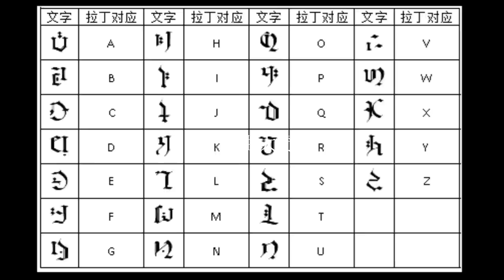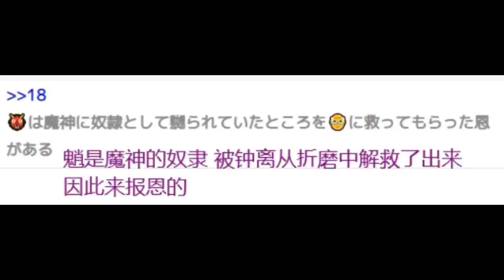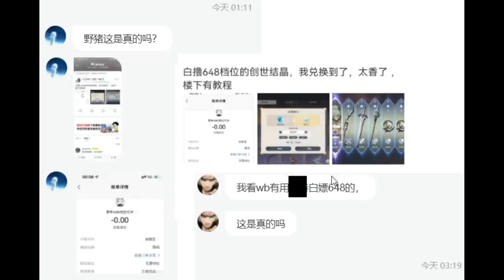【原神】米哈游员工夹带私货被曝光！夜兰魈流水超历史！钟离外网人气爆炸！免费送648辟谣！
成为此频道的会员即可获享以下福利：
【原神】米哈游员工夹带私货被曝光！夜兰魈流水超历史！钟离外网人气爆炸！免费送648辟谣！ 请注意，本视频完全符合YouTube社区准则，没有任何违规行为。